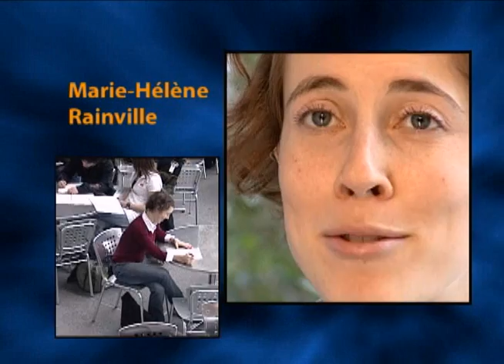Fondation HEC Montréal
Voyez comment la Fondation HEC Montréal aide les étudiants à financer leurs études avec des bourses. Pour en apprendre plus